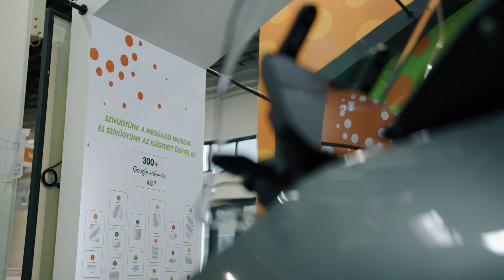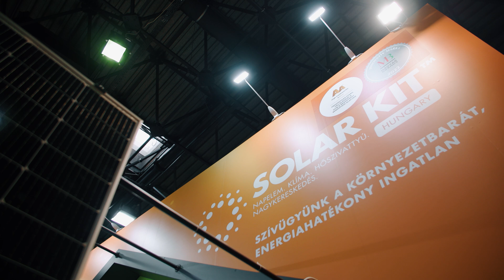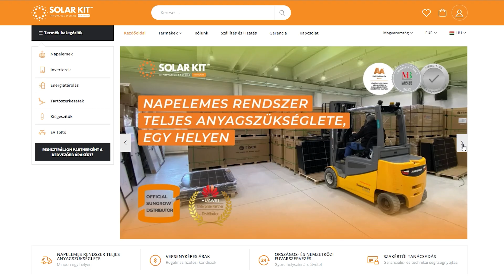SOLARKIT napelem nagyker bemutatkozó 2023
🤝 MEGBÍZHATÓ ÜZLETI PARTNER AZ ÖN IGÉNYEIRE SZABVA!
- Komplett napelemes rendszer anyagszükségleténék biztosítása.
- Hivatalos Huawei, Deye, SolaX disztribútor.
- Víilágmárkák (Longi, Trina, Jinko, Risen) azonnal raktárkészletről, országos szállítással.

SZÍVÜGYÜNK AZ ENERGIAHATÉKONY, KÖRNYEZETBARÁT INGATLAN.

Teljes napelemes rendszer anyagszükségletének biztosítása
Hivatalos gyártói forgalmazó (Huawei, Deye, SolaX, Risen, Longi, Jinko, Trina, SolarKit by Enerack)
Országos- és nemzetközi, követhető fuvarszervezés
Rugalmas fizetési kondíciók
Lojalitást jutalmazó kedvezmények, akciók
4.9 csillagos Google értékelés 300+ ügyfélvéleményből
Kivitelezői- és kereskedői szakértelem, 3.500+ saját megépített napelemes rendszer
Szakértői tanácsadás, oktatás, rendszer tervezés
Technikai support beüzemeléshez, installáláshoz
Áramszolgáltatói ügyintézés, csatlakozási terv készítése villamosmérnökkel